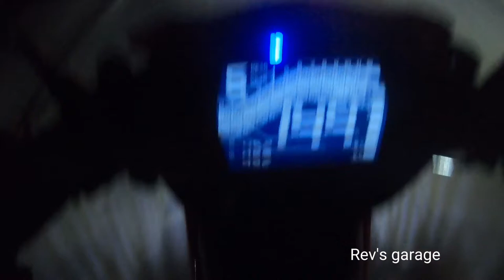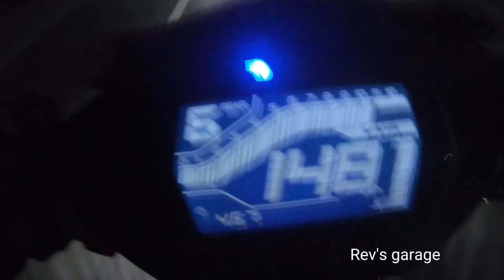First Nagbukel 350km Endurance Challenge